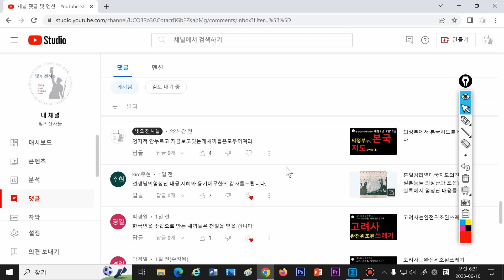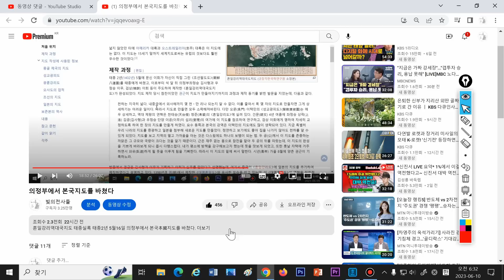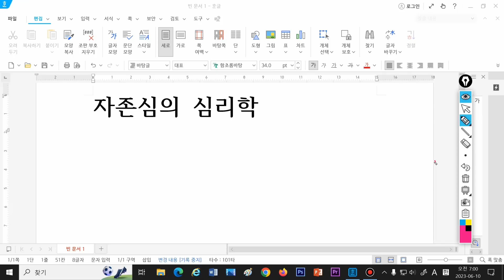자존심의심리학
자존심의 단계는 에너지 지수175밖에 안되는부정적 에너지며 전 인류의 85%의 사람들이 이 영역 이하의 사람들이다. 자존심은 비교,질투,경쟁,시기를 포함한다. 자존심을 극복하지못하면 이번생은 헛사는것이다.